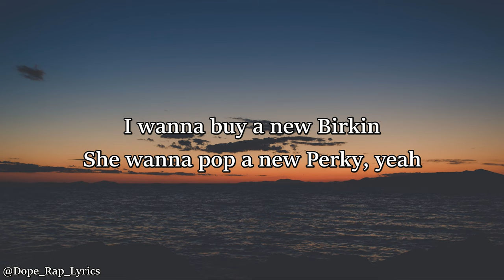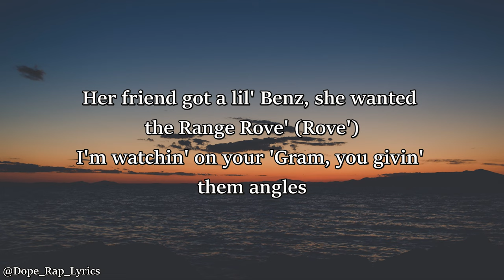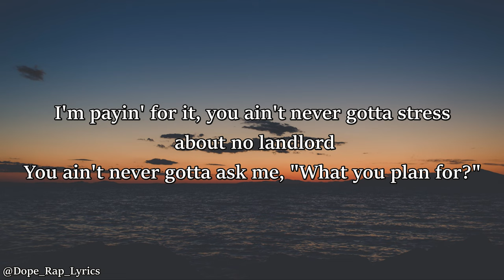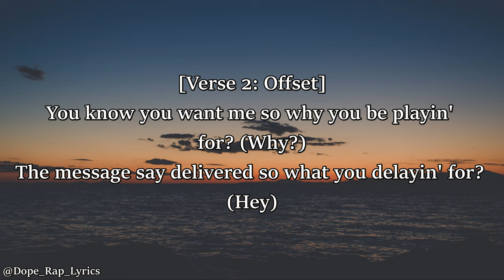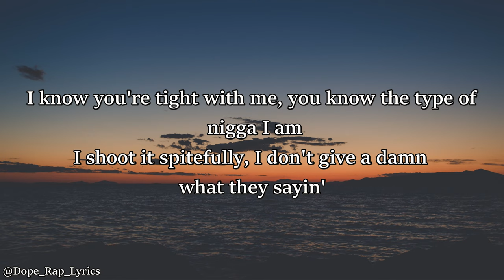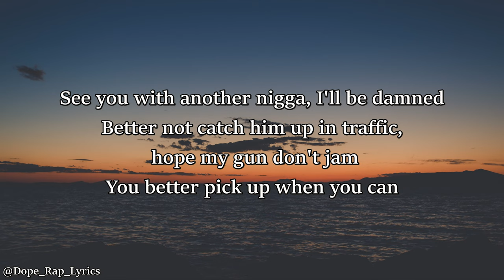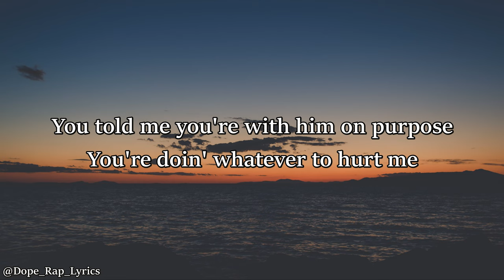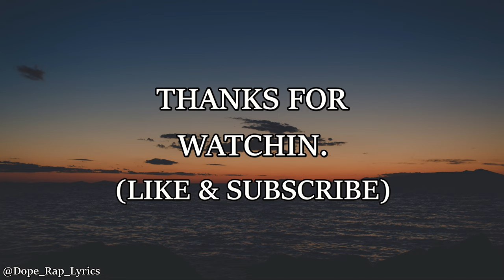Offset, Don Toliver - WORTH IT (Lyrics)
Artist@OFFSETYRN
Ft.@dontolivermusic
Song - Worth It
Album - Set It Off

Lyrics:
[Intro]
(Wake the town, tell the people)
CHASETHEMONEY, CHASETHEMONEY

You got me, got me workin' (Ooh)
I hope it's worth it
You told me you're with him on purpose
You're doin' whatever to hurt me
Ooh, it ain't nobody can do it like you, yeah, nah, nah
Ooh, I need everything cool in the coupe like, yah-yah (Oh, yeah)

[Post-Chorus: Don Toliver]
Merry-go-round like a circus
I wanna buy a new Birkin
She wanna pop a new Perky, yeah

Elliantte on my body, diamonds hittin' (Hittin')
It's hard to catch a vibe or go outside without you trippin' (Vibe)
Got niggas tryna line me, I can't ride without my pistol (Line)
I bought my bitch a Kelly crocodile, but not no lizard (Hey, hey, hey)
Bringin' up the past, the shit I done done before (Past)
Your feet all in the sand, I flew her to Cabo (Sand)
Her friend got a lil' Benz, she wanted the Range Rove' (Rove')
I'm watchin' on your 'Gram, you givin' them angles
I'm payin' for it, you ain't never gotta stress about no landlord
You ain't never gotta ask me, "What you plan for?"
Private jet, we're puttin' stamps all on your passport
I got plans for it, leave your man for it

You know you want me so why you be playin' for? (Why?)
The message say delivered so what you delayin' for? (Hey)
You think I'm out fuckin' around, I'm in the studio (Yo)
It's petty shit, tellin' your friends all the info
Now your heart cold, fuck around, buy you a mink coat
All your friends got on Chanel, only hoes squad goals (Hey)
I'll go Narco, whack any nigga that seem close
It's a double R hearse, lil' mama, you seein' ghosts (Ghosts)
I know you're tight with me, you know the type of nigga I am
I shoot it spitefully, I don't give a damn what they sayin'
You better fight for me, want me or you don't, tell the truth, don't be lyin' to me
Need you to be my peace 'cause these streets get grimy
See you with another nigga, I'll be damned
Better not catch him up in traffic, hope my gun don't jam
You better pick up when you can

[Interlude]
Your call has been forwarded to an automatic voice message system
Zero

Ooh, I need everything cool in the coupe like, yah-yah

Oh, is it him? Yeah